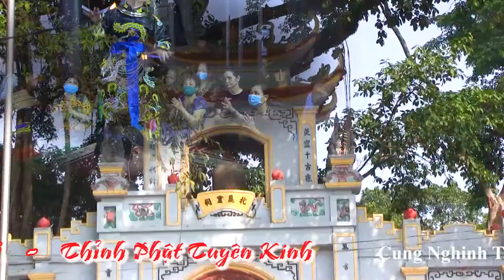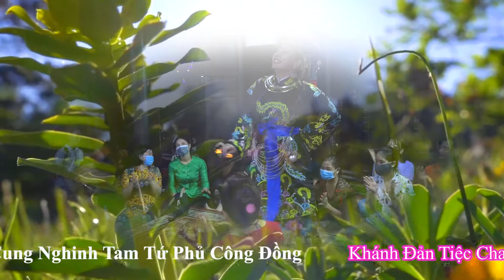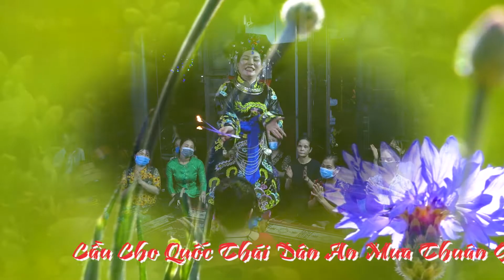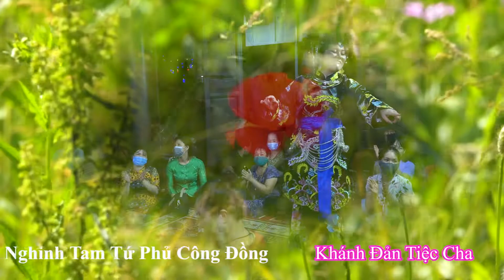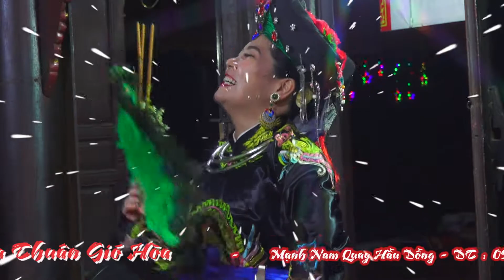Chầu Bé Bắc Lệ - Thanh Đồng : Bùi Thị Thảo - Loan Giá Tại : Phủ Thượng Đoạn - Hải Phòng